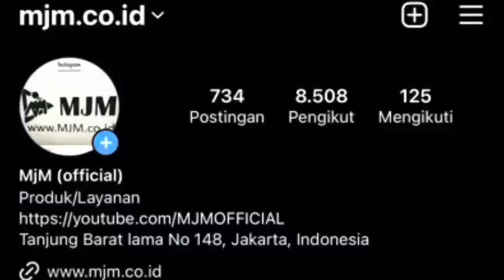MARNO JAYA MOTOR MJM | MONGGO MAMPIR SILATURAHMI PESAN MOBIL TITIP JUAL BISA | 👍 24 April 2023